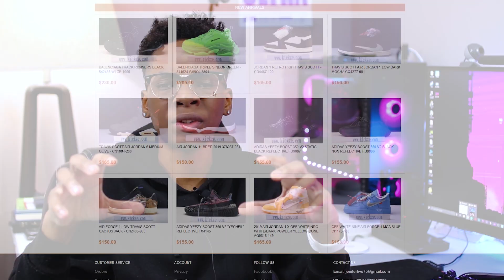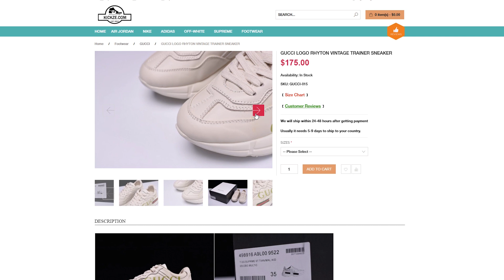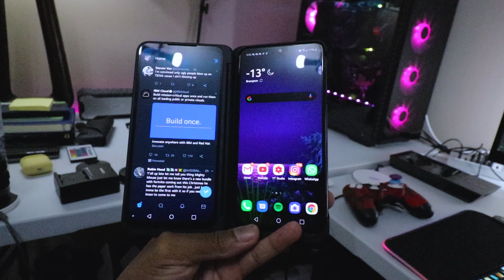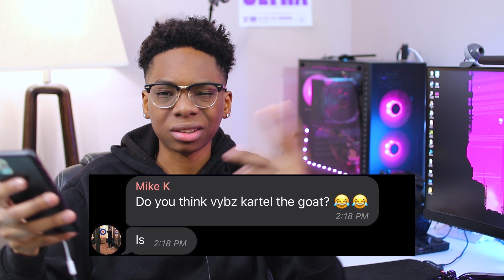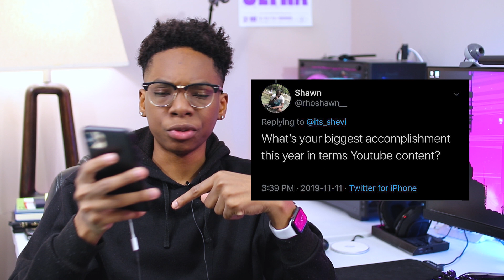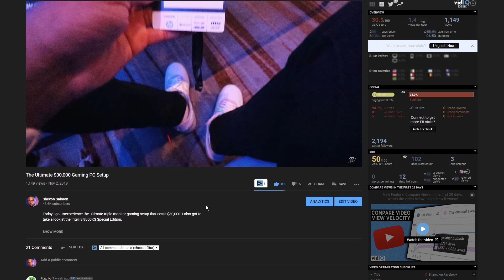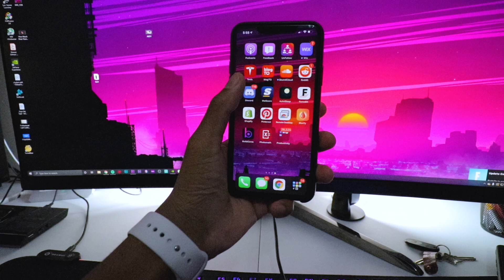This Is How Much Money Youtube Pays Me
In this video, I did my QnA Episode 3 and I also answered one of the most asked questions on the channel. How Much Money Does Youtube Pay You?

Get your first track free when you sign up to Lickd!